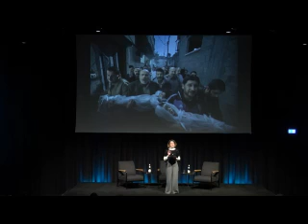Cittadini che coltivano la propria umanità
"Un'educazione è veramente adatta alla libertà" - ci ricorda il reading dell'opera di Martha Nussbaum - "solo se è tale da formare cittadini liberi, cittadini che sono liberi non grazie alla loro ricchezza o alla loro nascita, ma perché sono in grado di orientare autonomamente la propria razionalità".